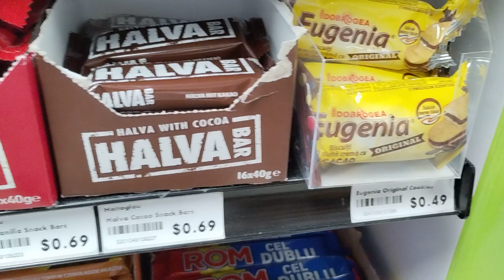A nostalgic ROMANIAN ❤️!...